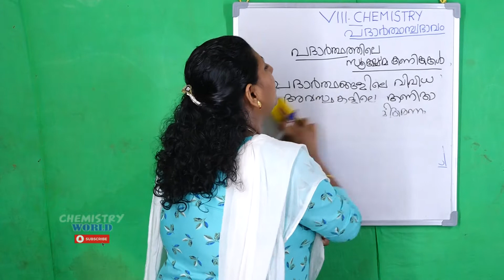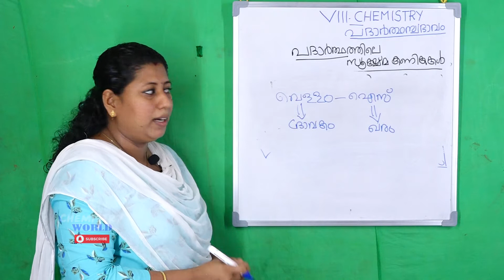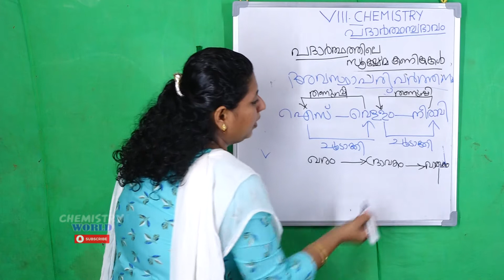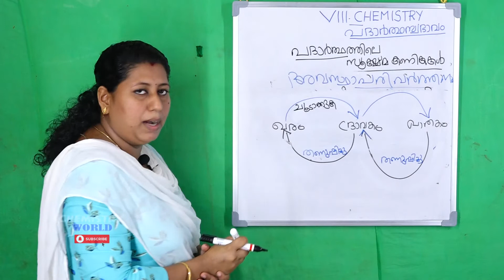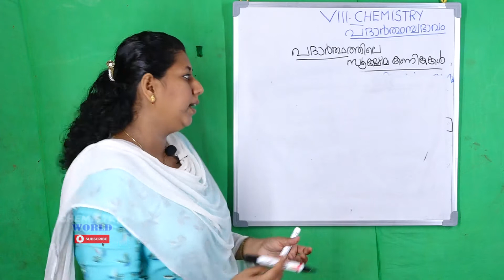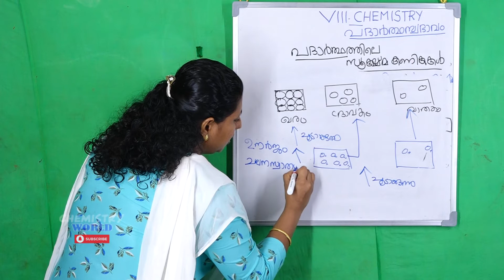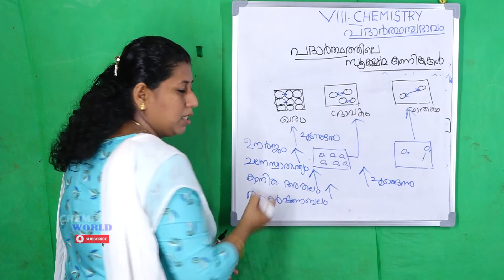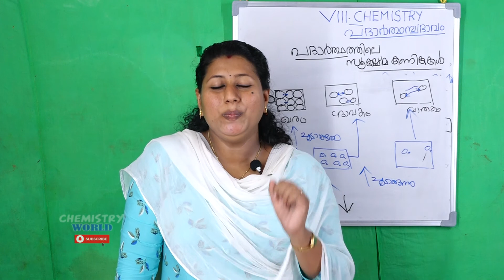8 TH MALAYALAM CHEMISTRY EPISODE # 3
8 TH MALAYALAM MEDIUM CHEMISTRY PART 3